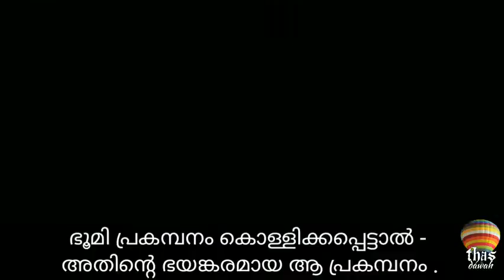99 AZ ZALZALA പ്രകമ്പനം quran with malayalam subtitle emotional recitation by Omar hisham al arabi